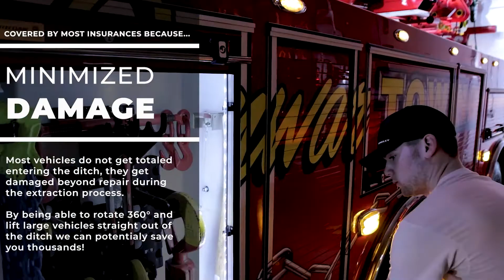Jenwar 5060 Rotator